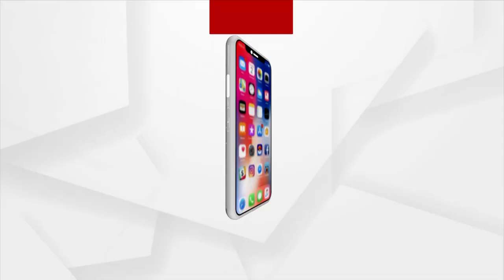ପୁରୀ ବେଳାଭୂମିରେ ସିଆରଜେଡ୍‌ ନିୟମକୁ ଖୋଲା ଉଲ୍ଲଂଘନ କରାଯାଇଛି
ପୁରୀ ବେଳାଭୂମିରେ ସିଆରଜେଡ୍‌ ନିୟମକୁ ଖୋଲା ଉଲ୍ଲଂଘନ କରାଯାଇଛି। ସ୍ଥାୟୀ ନିର୍ମାଣ ନିଷିଦ୍ଧ ଥିଲେ ବି ଏହାର ଖୋଲା ଉଲ୍ଲଂଘନ କରି ବେଳାଭୂମିକୁ ଖୋଳି କଂକ୍ରିଟ୍‌ ୱାଲ୍‌ ନିର୍ମାଣ କରାଯାଉଛି। ପ୍ରାଚୀ ହୋଟେଲ ଛକରୁ ଷ୍ଟର୍ଲିନ୍‌ ଛକ ପର୍ଯ୍ୟନ୍ତ ଏଭଳି ୱାଲ୍‌ ନିର୍ମାଣ କରାଯାଉଛି। ଯାହାକୁ ନେଇ ବିରୋଧାଭାଷ ଦେଖାଦେଇଛି